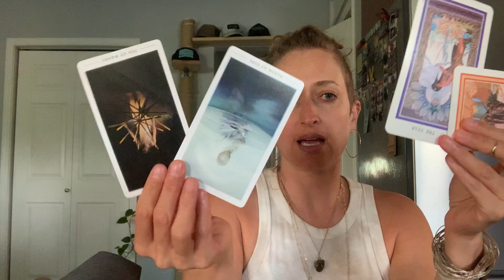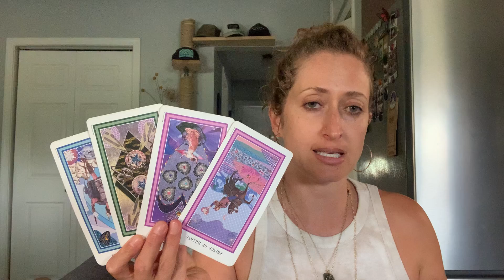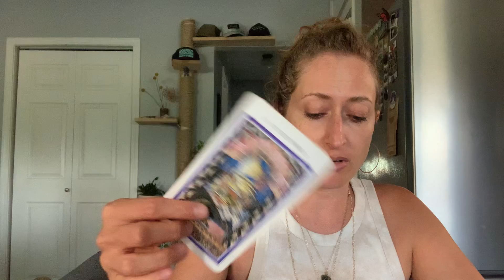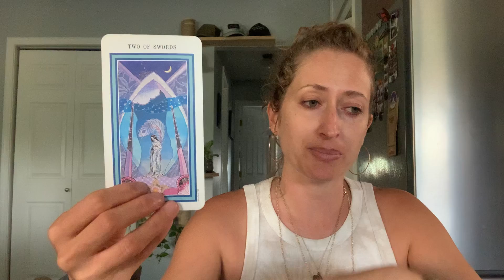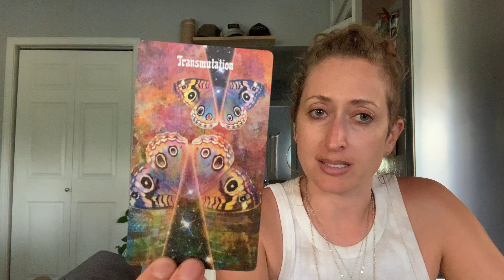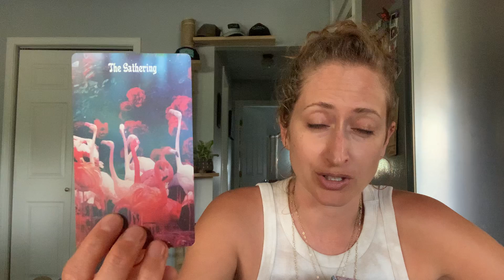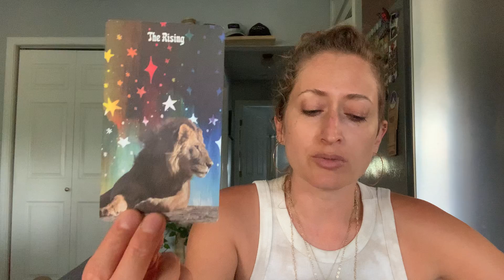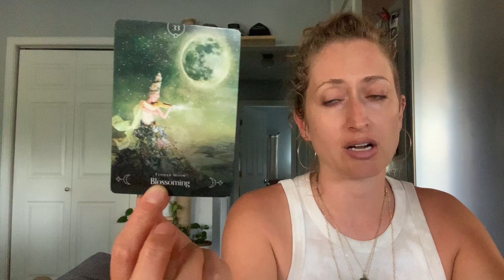LEO—Let The Tower Fall—New Stronger Foundations Are Coming—Sept Reading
🌈❤️🔥WELCOME SOUL TRIBE!

It is my mission to help as many people as possible on the planet alchemize every area of their life and align to their Soul's Truth. I would love the opportunity to assist in your personal journey! I work through Divine Guidance and with Spiritual Beings as well as with your Higher Self, Guides, and Angels.

🙌  If you loved this reading and it helped in some way, please SUBSCRIBE to my channel, share this video with a friend and check out your Rising and Moon Sign too!! 🙏

Decks used:

Wild Crystals Deck
Work Your Light Oracle Cards
HeArt Messages Cards
The Wild Unknown Animal Spirits Deck
The Psychic Tarot
Wilderness Collide Oracle Deck
Ethereal Visions Illuminated Tarot
Dreamscapes Oracle
The Antique Anatomy Tarot

I offer Spiritual Guidance and am a conduit for what Spirit is asking me to share with the Collective. Please use your discernment and TRUST yourself and your innate knowing. If it feels and lands as truth, take it, utilize, integrate it and leave whatever doesn't resonate…know that was for someone else watching. Honor your Higher Self always. I'm just a guide and mentor. What I'm sharing is not the be-all, end-all. And each reading may not resonate with you, as it could be channeled for someone in particular who I am picking up on or who Spirit is trying to get a message through to. Please honor yourself and your Inner Knowing, always.

Priscilla